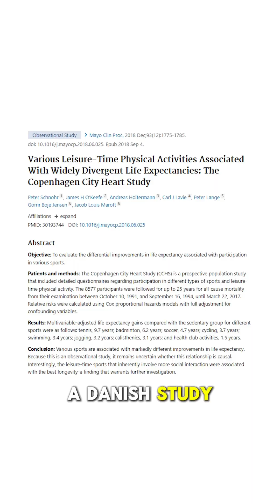Don’t Like Running? These Sports Can Add 10 Years to Your Life (Science-Backed)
Hate running or swimming but still want to live longer and stay healthy? You’re not alone—and science has good news.

In this YouTube Short, Dr. Kethu, board-certified gastroenterologist, explains why racquet sports like tennis, badminton, squash, and pickleball may be one of the most powerful longevity tools we have.

📊 A large Danish study of 8,500+ people found:
• Tennis may add 9.7 years to lifespan
• Badminton adds 6.2 years
• Swimming adds 3.4 years
• Jogging adds 3.2 years

🇬🇧 A major British study showed racquet sports reduce all-cause mortality by 47% and lower the risk of heart disease, stroke, and heart attack by 56%—even more than swimming.

Why are racquet sports so powerful?
✔️ Full-body movement
✔️ Cardio + strength + balance
✔️ Bone health and flexibility
✔️ Social connection (a major longevity factor)

Filmed in Switzerland 🇨🇭, where active, social movement is part of everyday life.

🎾 If you hate running, grab a racket—this might be the most fun way to add nearly a decade to your life.